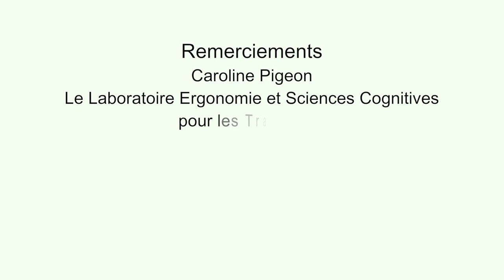Focus métier "Caroline Pigeon et le déplacement des personnes aveugles"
Découvrez le parcours et le métier de Caroline Pigeon, Doctorante en psychologie cognitive - Laboratoire Ergonomie et Sciences Cognitives pour les Transports - LESCOT.

Caroline Pigeon se spécialise en psychologie cognitive, une discipline qui vise à comprendre les grandes fonctions mentales de l’être humain telles que la mémoire, l’apprentissage, le langage et l’attention.
A travers sa thèse, qui se déroule au Laboratoire Ergonomie et Sciences Cognitives pour les Transports, elle tente de comprendre comment les personnes aveugles mobilisent leurs processus cognitifs au cours de leurs déplacements piétons.
Ses travaux de recherche permettront d’améliorer les technologies d’aide à la mobilité en les rendant les plus efficaces possibles et le moins perturbant pour des personnes déficientes visuelles.

Une occasion de découvrir, dans cette vidéo, le travail de recherche d’une doctorante.

Réalisation vidéo : Anne-Sophie Seguin & Sophie Jeannin
Musique originale & son : Sophie Jeannin